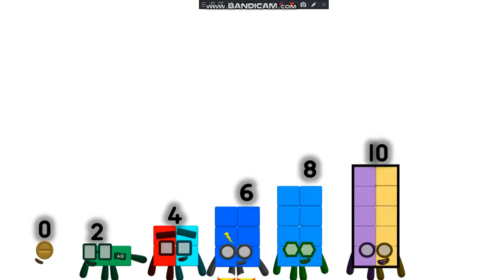Numbergame on Break: Evens